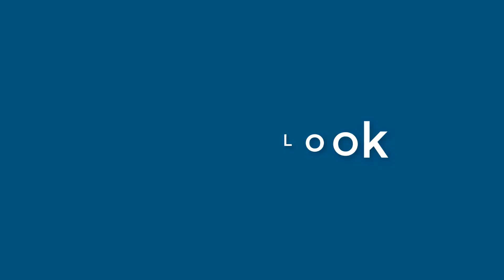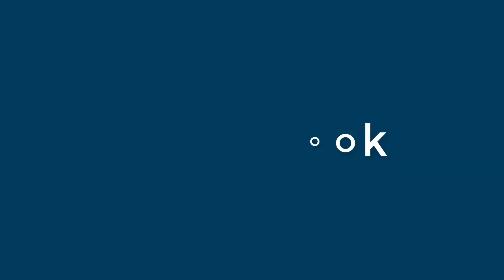Dale Nichols - appearance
Name Look - Dale Nichols - appearance. In this video we present "Dale Nichols" name look and feel in various scenarios.
This video will cover:
How does "Dale Nichols" look as a personal letterhead?
How does "Dale Nichols" look on a business card?
How does "Dale Nichols" look on a computer/laptop screen?
How does "Dale Nichols" look with different background colors?
How does "Dale Nichols" look with various fonts?